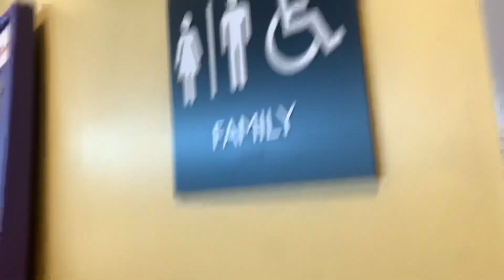Normal Toilet in Ohio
I’m actually in Ohio. This was at a service plaza! Something wrong with the toilet. 🤣 The other restrooms weren’t worth filming. Same thing. Placiduses aren’t the best. Anyway this sucks! 4/10